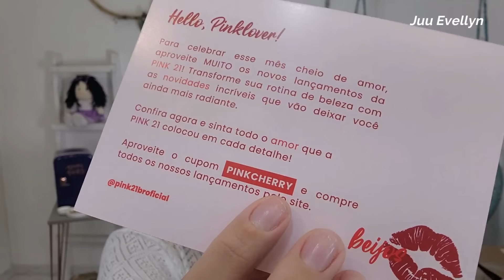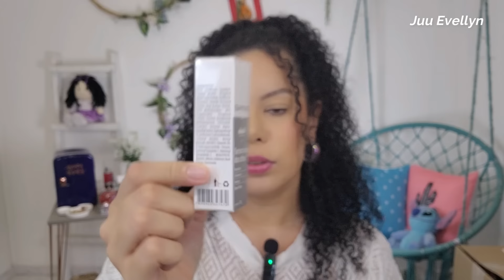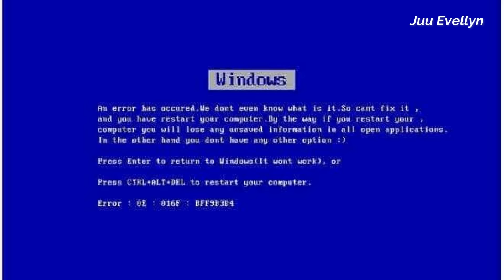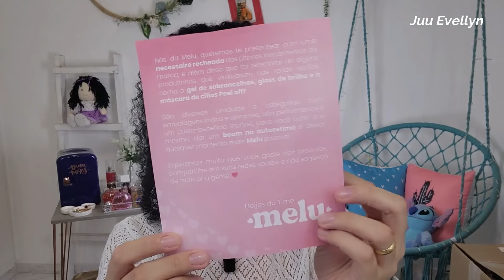ABRINDO RECEBIDOS | LANÇAMENTOS DE MAQUIAGEM | Melu me notou \O/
Hoje eu trouxe um vídeo mostrando os Recebidos e abrindo com vocês. Espero que gostem ...

BATOM: Firework - gloss - Ruby Rose
ESMALTE: Unha postiça - já pintada

CUPOM: JUUEVELLYN (5%OFF acima de qqr valor)

Perguntas Frequentes:
Meu nome: Juliana Evellyn
Idade: 31 anos
Estado Civil: Casada
Onde moro: São Paulo - Capital.

Equipamentos:
Câmera: SAMSUNG S22
Luz Artificial - 11 Lâmpadas Penteadeira